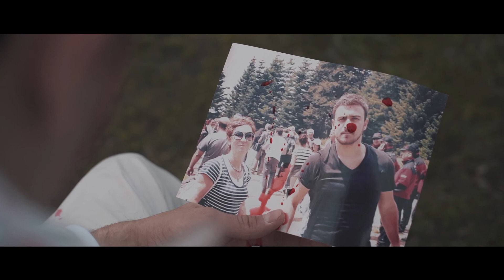Kâlfi - Rüya (Official Video)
Kâlfi'nin, Süper Müzik etiketiyle yayımlanan "Rüya" isimli şarkısı, video klibiyle NAKAVT kanalında!

Düzenleme : Murat Acar
Mix & Mastering : Kadim Tekin
Yönetmen : Alpaslan Topal

Şarkı Sözleri:
Yokuş yukarı hep yokuş yukarı
Henüz on beşinde oyna bu kumarı
Değiş kuralı ya değiş kuralı
Kaderime bak sen hiç değil oralı bile

Kayıp gider elindekiler, kafama hapsolan rüyadakiler
Annem dedi uyan hadi gel hayat
Eninde sonunda seni bi’ yana iter yaa

Durdu zamaaan, şehrim kabusum
Başıma gelenlerin hepsi nazar
Uyudu babaaam, gelip kurtar
Hadi beni bu fırtınadan

Dönüp bi’ hırsıma bak
Sahteler fırsat araaar
Götür beni Mars'a kadar

Tanrım yardım (tanrım yardım)
Yanına al ne olcak
Tenim bronz ya
Tek başıma kaldım (tek başıma kaldım)
Bi’ rüyaydı ya uyandım ya

Yoruldum yaa soyutlandım kendi
Kendime somurtkandım
Eriyom ya umutlandim
Sevicek kadar unutkanlık

Başım çok daar yetiş tanrım
Serseliği bir iş sandım kaç
Kaybedişim yok yok hiç mantık
Her şeye rağmen ben insandım

Yok geri dönmek
Gerekirse patikadan git
Harikalar diyarında
Bedenimi haritadan sil aah

Kaderi yazanımız kim
Mor ışıklar gözler sativa
Sonunda  gerçek hakikat
Varoşlar doğuştan matiz aa